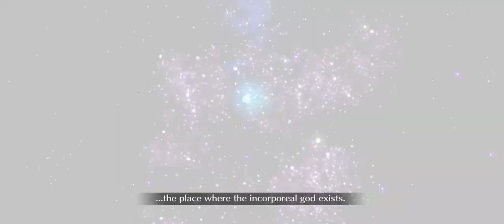Fate/Grand Order | The Glorious Path to Santa Claus | Round 4: The Monster of the Bamboo Forest…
Starting Round 4 of [The Glorious Path to Santa Claus - The Sealed Christmas Present] event!